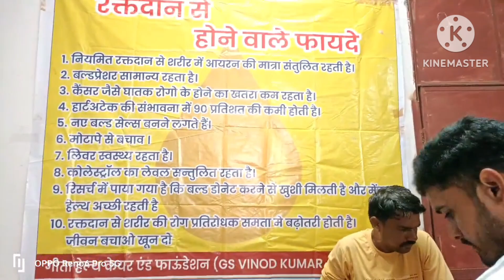इंद्रगढ़ बिजासन माता परिसर में रक्तदान शिविर हुआ आयोजित, शिविर में 85 यूनिट रक्त संग्रहित किया